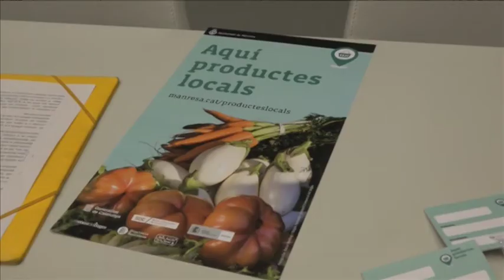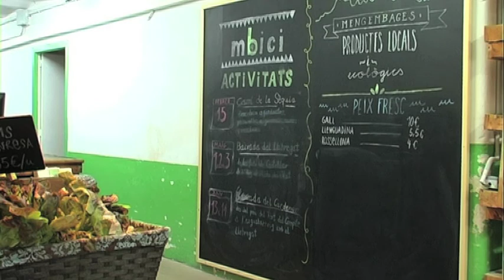Campanya de productes agraris